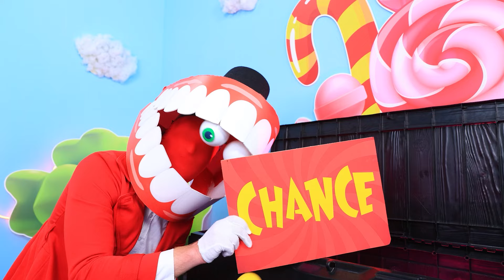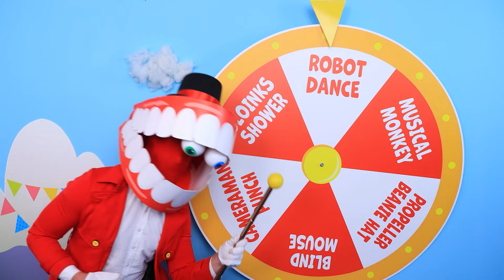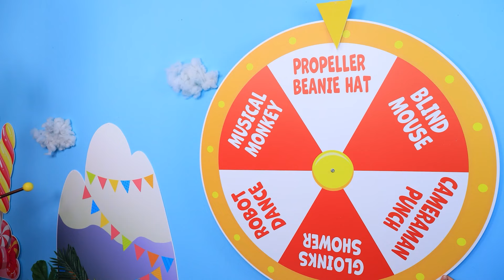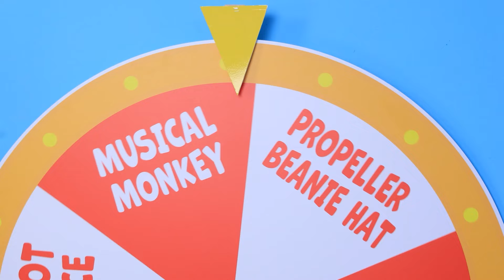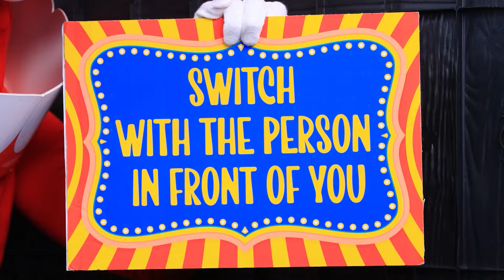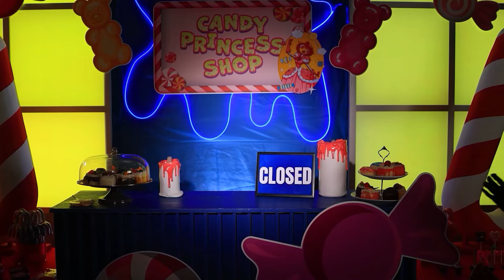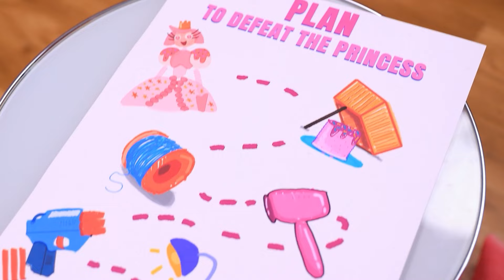हमने स्कूल में सीक्रेट रूम बनाया! मिस डिलाइट vs मिस सर्कल vs मरमेड! असल ज़िन्दगी में बोर्ड गेम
एम्बर को एक सीक्रेट रूम मिला जहाँ हाई स्कूल स्टूडेंट्स अपना समय बिता रहे थे! उन्होंने उसे शामिल होने दिया और अपने साथ केन का बोर्ड गेम खेलने दिया! सभी स्टूडेंट्स ने खेलने के लिए कैरेक्टर चुना! लेकिन जैसे वो शुरू करने ही वाले थे, तभी कुछ मिरिकल सा हुआ! पुरे दोस्तों का ग्रुप गेम के अंदर पहुंच गया है और उन्होंने जो करैक्टर चुना था वैसे ही बन गए ! तो,आम स्टूडेंट्स मिस डिलाइट, मिससर्कल,वैम्पायर,मरमेड और जॉय बन गए!लेकिन जबतक वो कुछ समझ पाते , कैन ने जॉय को पकड़ लिया! अब, उसे बचाने के लिए मिस डिलाइट, मिस सर्कल,वैम्पायर,मरमेड को गेम को खेलना होगा और एन्ड तक पहुंचना होगा! लेकिन कई खतरनाक ट्रायल्स रास्ते में उनका इंतज़ार कर रहे है! क्या हमारे हीरोज़ जॉय को बचा पाएंगे? प्लेयर्स के लिए केन ने कौन से जाल बिछाये है? पहले कौन पहुंचेगा? सारे जवाब इस नयी वीडियो में है! वीडियो को देखे ताकि आपसे कुछ मिस न हो!